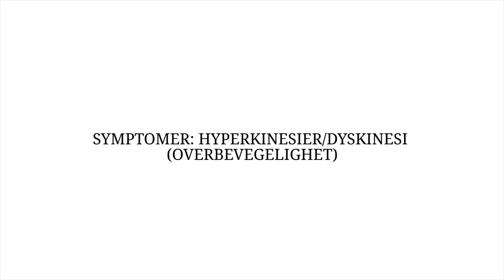Sånn er parkinson: Symptomer - hyperkinesi/dyskinesi (overbevegelighet)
Her finner du videoer av ulike symptomer som kan oppstå ved Parkinsons sykdom. Filmene kan brukes i undervisningssammenheng og for å spre kunnskap om Parkinsons sykdom.

Professor Espen Dietrichs ved Oslo universitetssykehus forklarer de ulike symptomene og hvorfor de oppstår.

Takk til Stiftelsen Dam for prosjektstøtte!

Produsert av Filmkonsulentene for Norges Parkinsonforbund.

Tusen takk til personer med parkinson som stilte opp som filmkandidater!